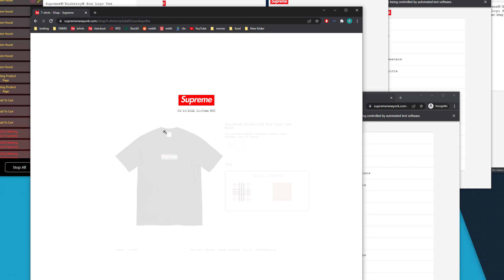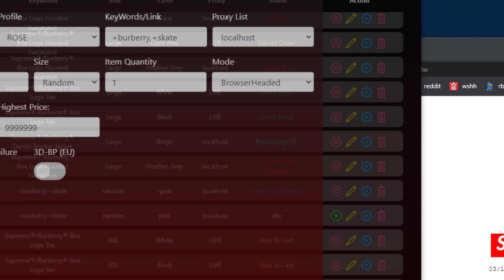Live Cop - Supreme Burberry Live Cop #18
Supreme Burberry Live cop! Mekpreme the goat!

The North Cop. The most profitable cook group in Canada.

Red Dirt Proxies. Premium quality datacenter & residential proxies at unbeatable prices.

PC Build
CPU - AMD Ryzen 9 5900x
Video Card - Gigabyte GeForce RTX 2060
CPU Cooler - Corsair H100i RGB PLATINUM 75 CFM Liquid CPU Cooler
HDD - Samsung 970 Evo 500 GB
Motherboard - Asus PRIME X570-PRO ATX AM4 Motherboard
Memory - G.Skill Trident Z Royal 32 GB
Power Supply - Corsair RMx Series RM850x
Monitor - Lenovo G34w-10 34 Inch WLED Ultra-Wide Curved Gaming
Case - NZXT H510i ATX Mid Tower Case